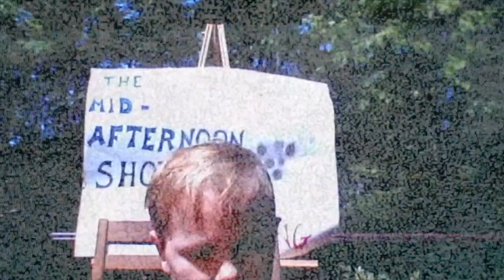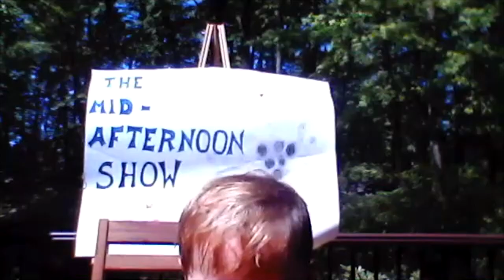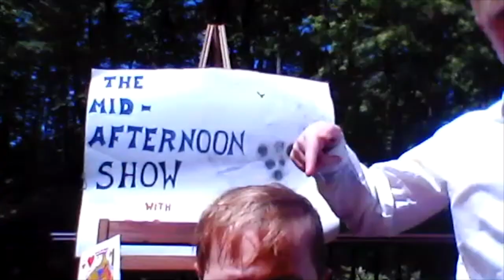Fatima's Got Talent! | Talent Show 2020